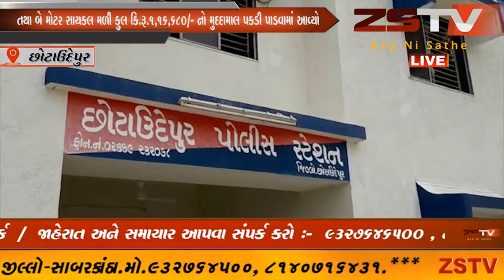છોટાઉદેપુર પોલીસ સ્ટેશન દ્રારા કિકાવાડા તથા સીલોજ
છોટાઉદેપુર પોલીસ સ્ટેશન દ્રારા કિકાવાડા તથા સીલોજ ગામની સીમમાંથી બે મોટર સાયકલ ઉપર લઇ  જવાતા વિદેશી દારૂ તથા બે મોટર સાયકલ મળી કુલ કિ.રૂ.૧,૧૬,૬૮૦/- નો મુદદામાલ પકડી પાડવામાં આવ્યો// ZSTVNEWS//